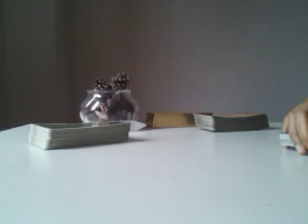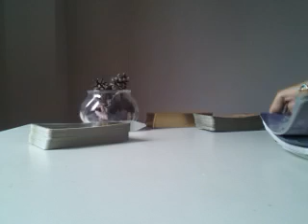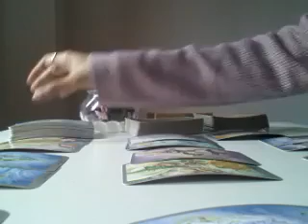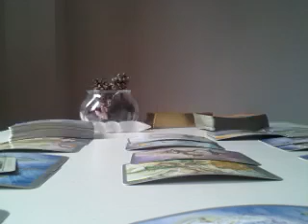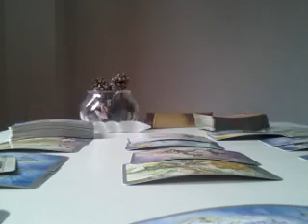VIRGO, STOP OVERTHINKING, THEY WANT YOU TOO! - APRIL 2019